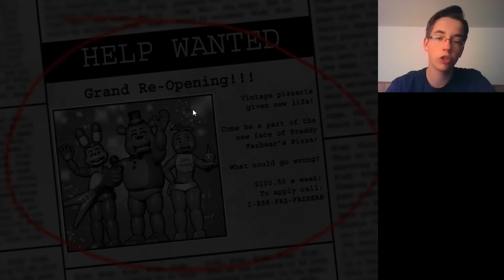HAHLI, JE SUIS TON PÈRE ! - Five Nights at Freddy's 2 Gameplay 1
Slt tout le monde ! Nouvelle série de gameplays sur FNAF 2, qui débute vraiment bien ^^
Et pour une fois, grâce à mon pire ennemi dans FNAF, nous avons pu voir un easter egg du jeu.
Remercions Ballon Boy (car je pense que se sera la seule fois...)

Bon visionnage !